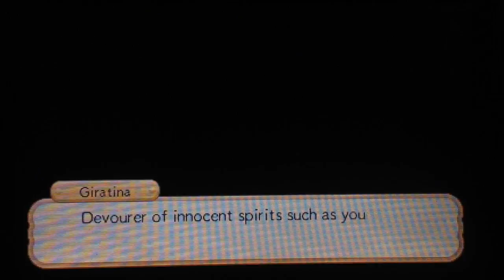Pokemon Super Mystery Dungeon Part 90: Journey: Destiny Tower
Zephyr, Pika, and Mewtwo head out to Destiny Tower, where the Legendary Pokemon, Arceus waits. The dungeon's well known for having 99 floors of trouble. Hopefully, the Guiding Wands will help.

(This video covers the first 20 floors of Destiny Tower)